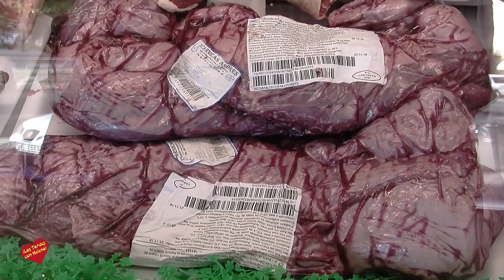Cárnicas Andrés Marbella Entrevista con Helena Olaya para Las Tardes con Helena